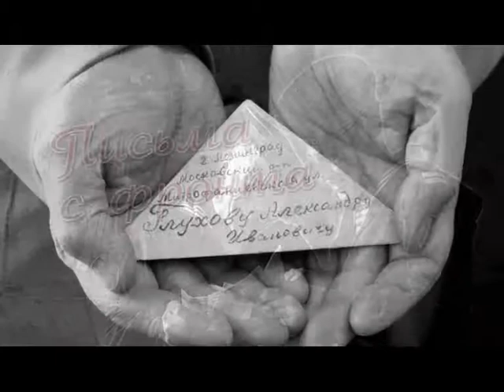«Письма с фронта», Хизри Алхаматов